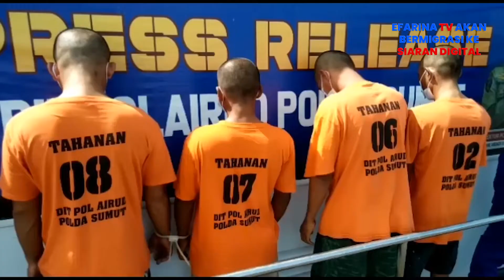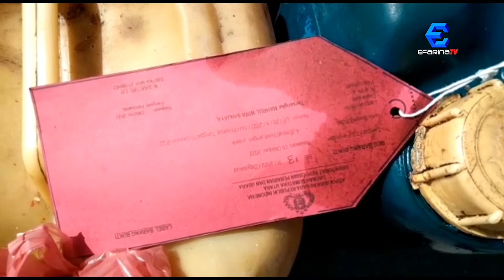Sindikat Perompak Laut Ditangkap di Belawan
Direktorat Polisi Airud Poldasu berhasil menangkap 3 anggota perompak laut yang kerab meresahkan para nelayan di Belawan.